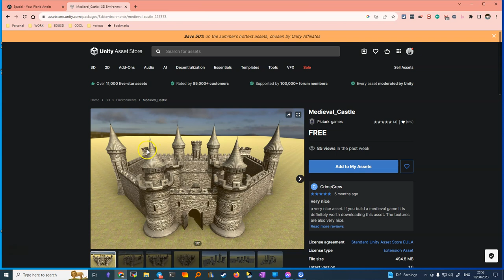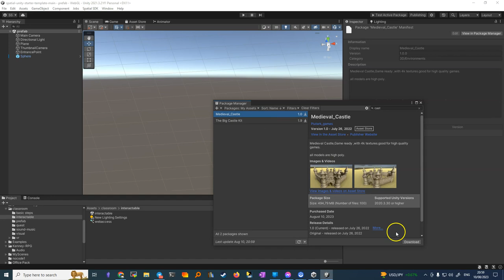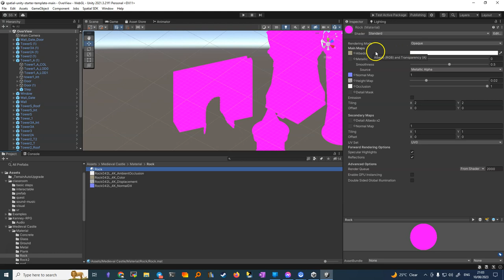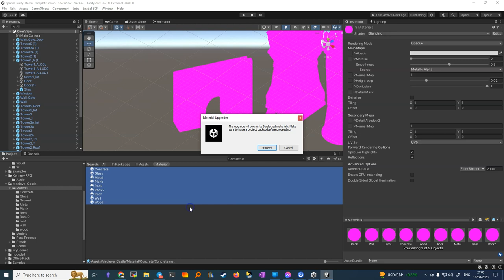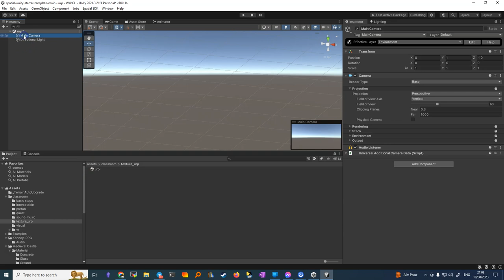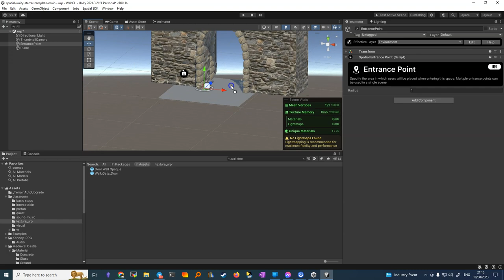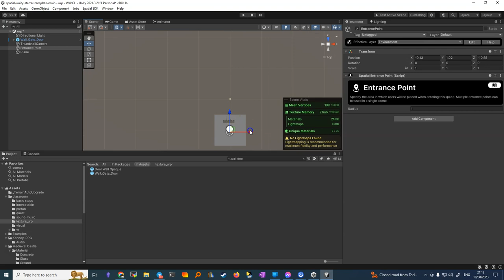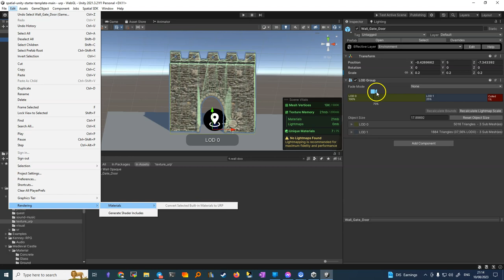import asset store + urp textures per spatial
Questo tutorial video spiega come importare oggetti 3D gratuiti dall'asset store di Unity nell'app Sketchfab, nonostante il vecchio shader standard usato in molti di essi sia diventato obsoleto con l'introduzione del nuovo shader URP in Unity.

0:00 - Introduzione
0:51 - Trova l'asset
2:01 - Scarica l'asset
3:11 - Importa in Unity
5:43 - Converti i materiali
7:08 - Crea una scena
8:17 - Aggiungi il castello
9:45 - Test in Play Mode
12:17 - Conclusione

- 🎮 Il video fornisce una guida su come importare oggetti 3D dall'asset store di Unity, molti dei quali sono gratuiti.
- 🔍 Viene effettuata una ricerca nel store per un oggetto specifico, in questo caso un castello.
- 📦 Un oggetto selezionato viene aggiunto alla sezione "My Hearts" e successivamente acquistato.
- 🔄 L'oggetto è poi importato in Unity e diventa disponibile tra gli asset.
- 🧪 Viene illustrato il processo di conversione della texturizzazione dell'oggetto dalle vecchie shader standard alle nuove shader URP, usando la funzione "Rendering materials" di Unity.
- 💻 Vengono quindi selezionati i materiali dell'oggetto e convertiti, affinché l'oggetto possa essere importato in Sketchfab.
- ✔️ Alla fine, l'oggetto viene importato con successo e può essere visualizzato nell'ambiente di Sketchfab.
- 💡 Il video rivela una tecnica utile per convertire materiali di vecchia generazione, velocizzando significativamente il processo di importazione degli oggetti dall'asset store di Unity.